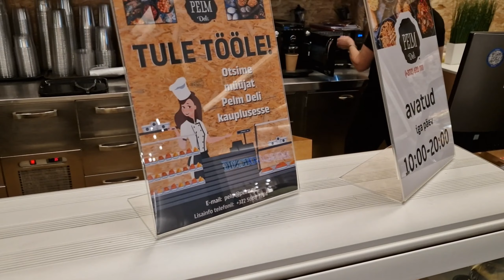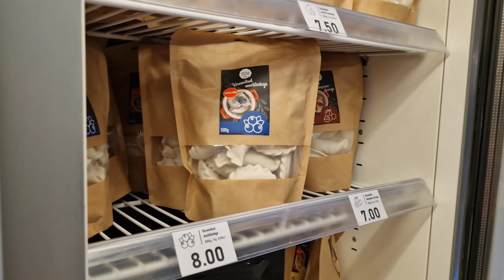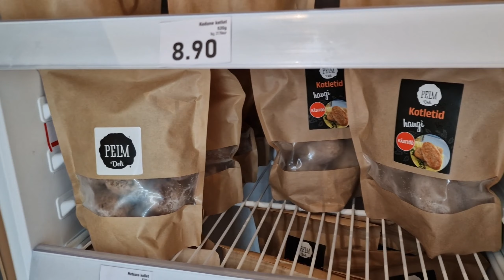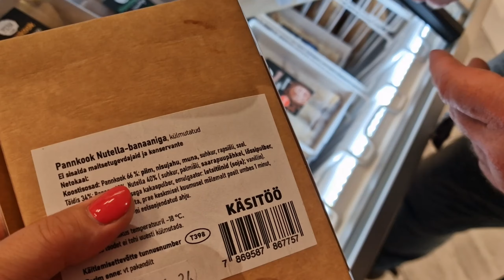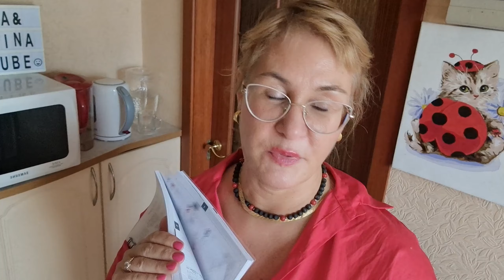Магазин готовой еды,замороженных продуктов Pelm Deli.Больше не надо стоять у плиты.Ритуал на деньги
Магазин готовой еды,замороженных продуктов Pelm Deli.Больше не надо стоять у плиты.Ритуал на деньги. Ритуал на привлечение денег в дом. Немножко поколдуем! Новая рубрика на канале!
Скажи прощай готовке на кухне! Магазин готовой еды и замороженных продуктов Pelm Deli
накормит вас и вашу семью качественной домашней едой!
Жизнь в Эстонии видео.Семейные влоги из Эстонии.Таллинн. Всё это смотрите в наших видео!Видео блоги - влоги простой семьи из Эстонии, мы из Таллинна. Ежедневный влог из Эстонии! Смотрите наши видео каждый день как сериал! Влог из Эстонии о жизни простой семьи в Эстонии! Семейные влоги на ютуб

00:00 Влог каждый день
01:17 Магазин готовой еды и замороженных продуктов Pelm Deli
06:23 Обзор покупок. Ежедневные влоги
11:29 Закупка и обзор покупок. Цены в Эстонии 2024
12:55 Ритуал на привлечение денег в дом. Немножко поколдуем! Новая рубрика на канале!

Запрещено копирование ИДЕЙ и использование ВИДЕО - материалов! Запрещено размещение на сторонних ресурсах без согласования с автором канала.